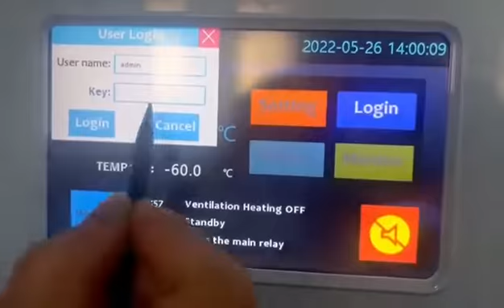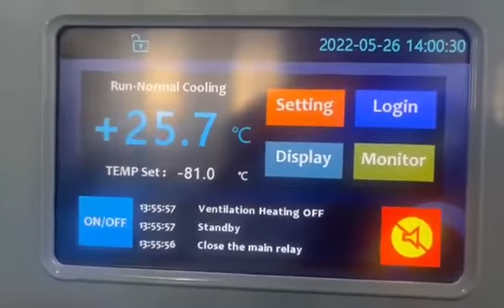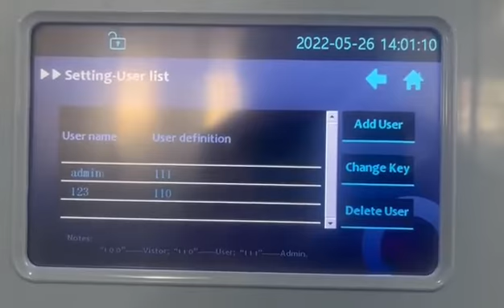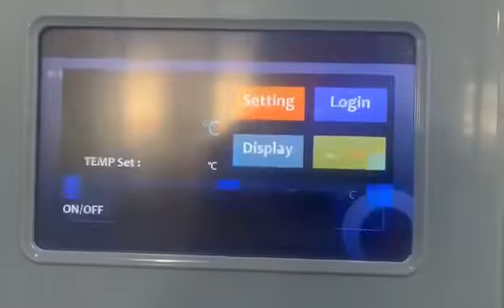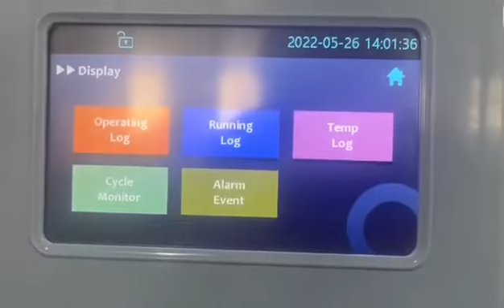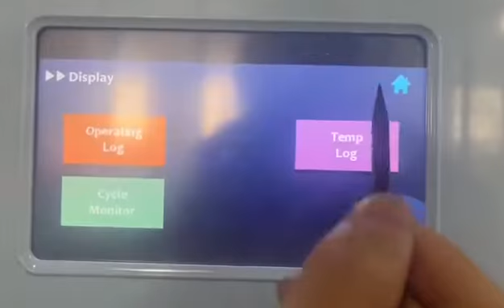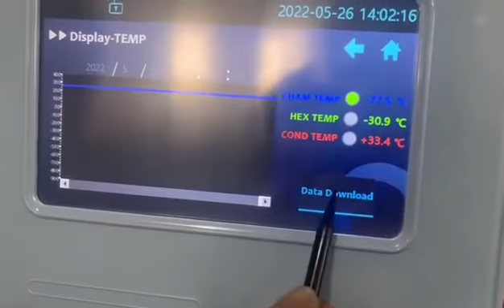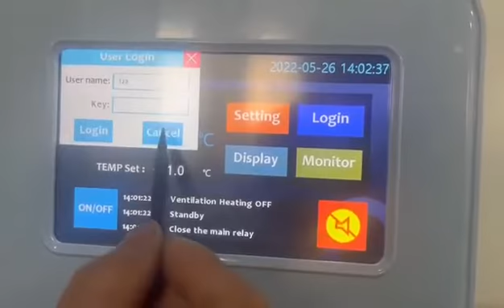BDW-86L series ultra low temperature freezer touch screen operation